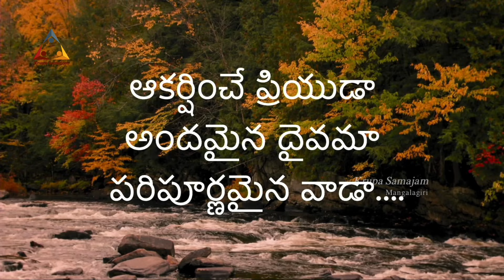ఆకర్షించే ప్రియుడా | Akarshinche Priyudaa | Rev Bethu Vivek